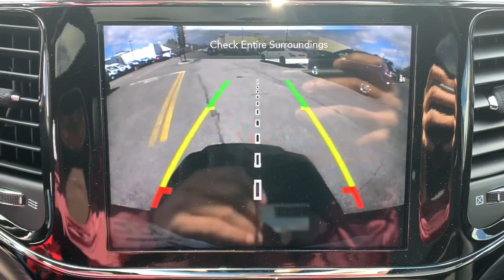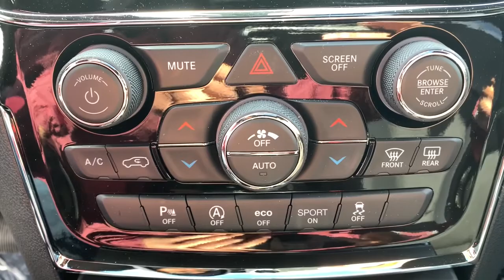2021 Jeep Grand Cherokee Milford, Mendon, Worcester, Framingham MA, Providence, RI 21-454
Diamond Black Crystal Pearlcoat New 2021 Jeep Grand Cherokee available near me in Milford, Massachusetts at Imperial CDJR. Servicing the Mendon, Worcester, Framingham MA, Providence, RI area.
2021 Jeep Grand Cherokee Laredo - Stock#: 21-454 - VIN#: 1C4RJFAG5MC616963

Imperial CDJR
18 Uxbridge Rd

Heated Seats, Sunroof, Navigation, Bluetooth, Dual Zone A/C, Smart Device Integration, iPod/MP3 Input, SUN & SOUND GROUP, TRANSMISSION: 8-SPEED AUTOMATIC (850R... QUICK ORDER PACKAGE 2BM LAREDO X, PREMIUM LIGHTING GROUP, 4x4, Back-Up Camera, ENGINE: 3.6L V6 24V VVT UPG I W/ESS, Alloy Wheels. Laredo X trim, Diamond Black Crystal P/C exterior. Warranty 5 yrs/60k Miles - Drivetrain Warranty; brbrbrbrKEY FEATURES INCLUDEbrbrNavigation, 4x4, Back-Up Camera, iPod/MP3 Input, Bluetooth, Aluminum Wheels, Dual Zone A/C, Smart Device Integration, Blind Spot Monitor, Apple CarPlay Rear Spoiler, MP3 Player, Privacy Glass, Keyless Entry, Child Safety Locks. brbrbrbrOPTION PACKAGESbrbrQUICK ORDER PACKAGE 2BM LAREDO X Engine: 3.6L V6 24V VVT UPG I w/ESS, Transmission: 8-Speed Automatic (850RE) (MAKE), Remote Start System, Universal Garage Door Opener, Heated Front Seats, Heated Steering Wheel, Power Liftgate, Security Alarm, Instrument Cluster w/Off-Road Disp, Pages, HD Radio, 8.4 Touchscreen Display, 5-Year SiriusXM Travel Link Service, GPS Navigation, 5-Year SiriusXM Traffic Service, 4G LTE Wi-Fi Hot Spot, SUN & SOUND GROUP Power Sunroof, 506 Watt Amplifier, Premium Alpine Speaker System, Active Noise Control System, PREMIUM LIGHTING GROUP Bi-Xenon HID Headlamps, LED Daytime Running Headlamps, Front LED Fog Lamps, ENGINE: 3.6L V6 24V VVT UPG I W/ESS (STD), TRANSMISSION: 8-SPEED AUTOMATIC (850RE) (MAKE) (STD). brbrbrbr.brbrThe Buy For Price reflects all applicable manufacturer rebates and/or incentives (not all will qualify) and is based on retail purchase with additional dealer discounts including a $1,000 Imperial Trade Assistance Bonus for qualifying 2010 or newer trades. Our specials are available exclusively through our phone and internet department. Price subject to change if manufacturer rebates change. Lease, business and fleet acquisitions may result in a different pricing and rebate structure. Price does not include tax, title, registration, and documentation fee or other applicable fees. Vehicle must be paid in full and take same day delivery from dealer stock. No wholesalers or dealers. Call or email our phone and internet team for the most current rebate information and Imperial discounts. Our price online is for our market area only. Price cannot be combined with any other discounts or promotions. Not responsible for typographical or pricing errors. May include vehicle demonstrators. StockPrice does not include tax, title, registration, documentation fee or other applicable fees, and includes our Imperial Trade Assistance Bonus of $1,000 for qualifying 2010 or newer retailable trades. To receive advertised promotional price, the vehicle must be paid in full and take same day delivery from dealer stock. Call or email our phone and internet team for the most current rebate information and Imperial discounts. Price cannot be combined with any other discounts or promotions and is subject to change based on market value at any time without notice, customer must mention promo code in order to qualify for internet special discount. The information contained herein is deemed reliable but not guaranteed, dealer not responsible for any misprint involving the price or description of the vehicle, it's the sole responsibility of buyer to physically inspect and verify such information prior to purchasing. Transparency is our goal. NO WHOLESALERS OR DEALERS! brbr MORE ABOUT US: Imperial Cars Purchase With Confidence: 1) Free Car Fax Vehicle History Report Available For All Of Our Vehicles Online. 2) Imperial Certified All used cars go through a Rigorous 125-Point Vehicle Inspection. 3) Bottom Line Pricing 4) 5 Day or 200 Mile Exchange Program for Your Total Confidence If you are no  $1,000Must trade 2011 or newer retail-able trade.br - Exp. 12/31/202
Quick Order Package 2BM Laredo X,3.45 Rear Axle Ratio,Wheels: 18 x 8.0 Fine Silver Aluminum,Cloth Bucket Seats,Black Suede Seats w/Black Stitching,Normal Duty Suspension,Power Sunroof,Premium Lighting Group,Sun & Sound Group,Radio: Uconnect 4 w/7 Display,Radio: Uconnect 4C Nav w/8.4 Display,Instrument Cluster w/Off-Road Disp. Pages,GPS Navigation,GPS Antenna Input,Active Noise Control System,Heated Front Seats,Power Liftgate,Bi-Xenon High-Intensity Discharge Headlamps,LED Daytime Running Headlamps,Front LED Fog Lam